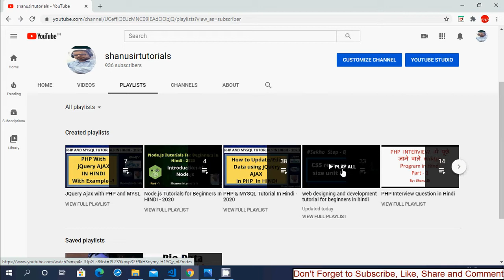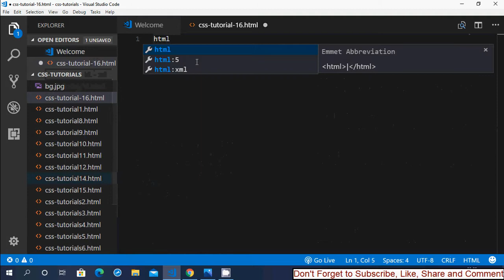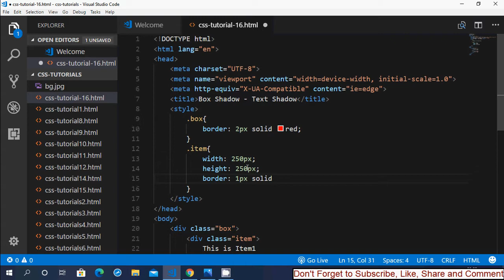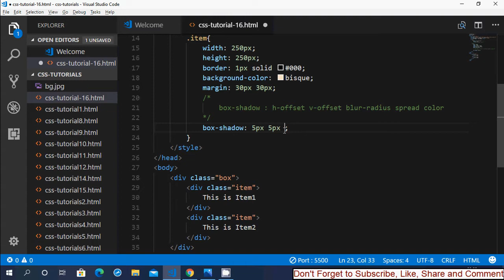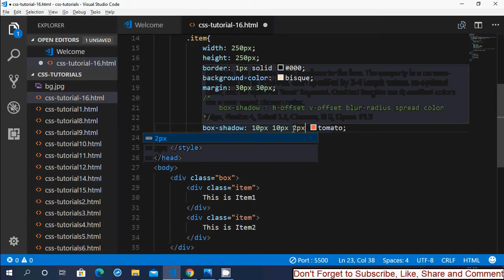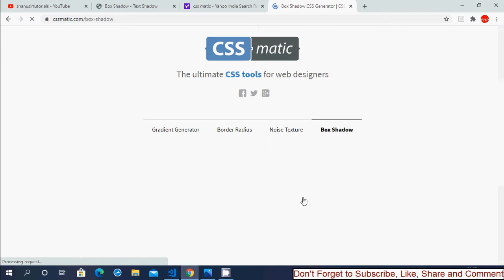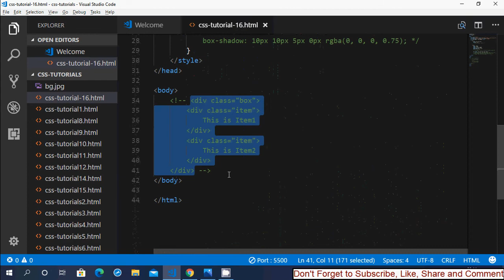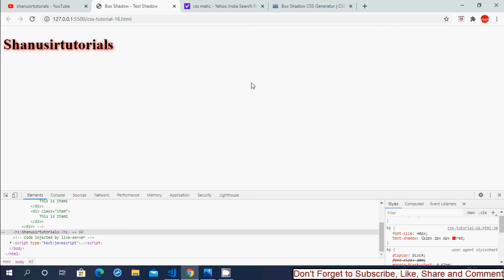CSS Box and Text Shadow in Hindi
Welcome Guys, In this video we are going to read about how to add shadow to text or element in hindi with step by step.